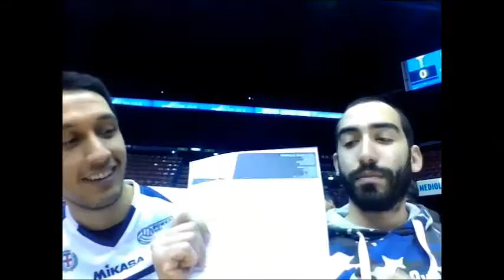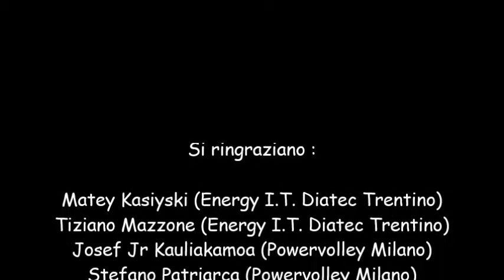Powervolley MI vs Energy Diatec Trentino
Interviste post partita Powervolley Milano - Energy I.T. Diatec Tretino 0-3 con:
- Matey Kaziyski (MVP, Trento)
- Tiziano Mazzone (Trento)
- Josef Jr Kauliakamoa (Milano)
- Stefano Petrarca (Milano)

Interviste M.Zebrone in collaborazione con Get Sport Media